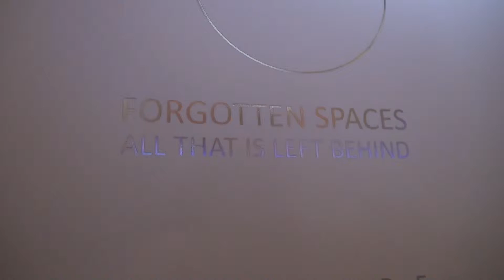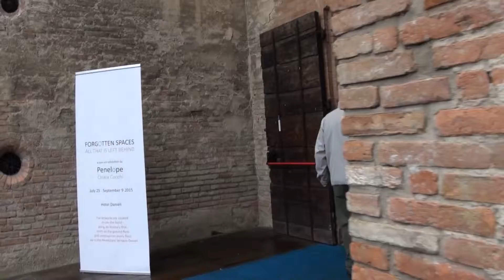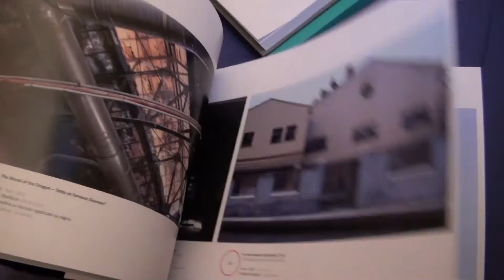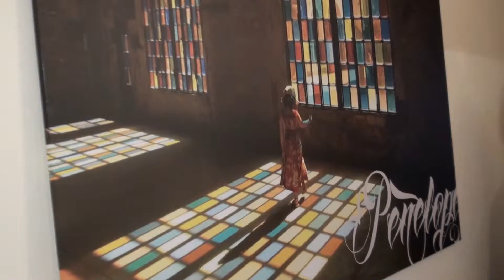Chiara Cocchi filmato da Cinzia Battistini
Mostra personale alla Rocca di Cento